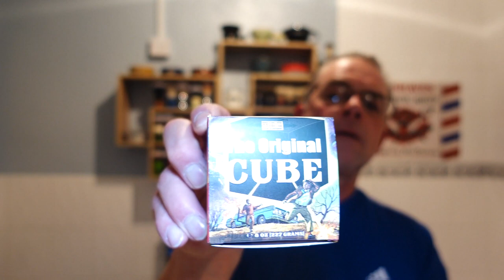PAA Diver Down/1963 Gillette Slim Adjustable/Yaqi Aqua 24mm Two Band Badger/ Gillette Spoiler Blade.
Stay Safe.

Products Used...

Razor. 1963 Gillette Slim Adjustable.
Blade. Gillette Spoiler 3rd.
Brush. Yaqi Aqua 24mm Two Band Badger.
Alum Block.
Aftershave & Balm. Diver Down Star Jelly.

CB Shaves13